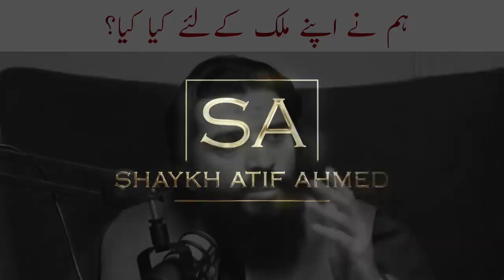Hum Nay Apne Mulk Kay Liye Kiya, Kiya ? || Motivational Reminder || Shaykh Atif Ahmed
بحیثیت مسلمان اور پاکستانی ہم نے اپنے ملک کے لیے کیا کیا، اس پر کچھ گزارشات.

Al Midrar Institute Official Youtube Channel.